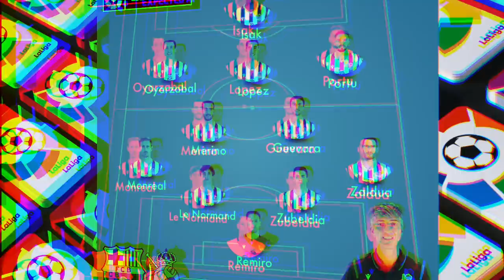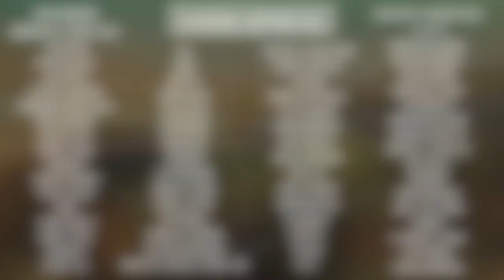Barcelona vs Real Sociedad, La Liga 2020/21 - MATCH PREVIEW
Barcelona face the La Liga leaders, Real Sociedad, on Wednesday night live from the Camp Nou. Can Lionel Messi follow up his match-winning goal against Levante with another important strike against La Real? Ronald Koeman will be hoping so... let's discuss it!

MORETALKFCB - @MoreTalkFCB